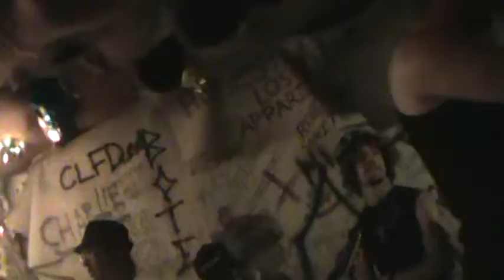MEDIC RED cesspoolcastle june 21 2011